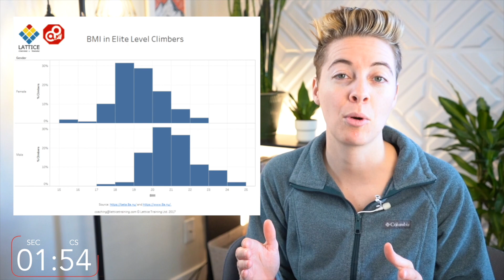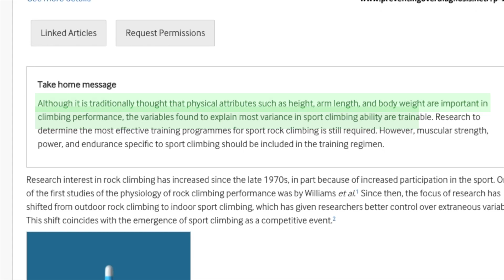Is Your Max Climbing Grade Determined at Birth?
Are the genes you’re born with a determining factor when it comes to your ability to climb? Today I walk you through genes that affect your climbing vs the things you can train using research to guide the conversation.

📖 Want to climb harder with less effort?
Most climbers only know a few drills—but 77 Drills to Help You Climb Better gives you proven exercises to improve technique, strength, and confidence in just 10 minutes per session!